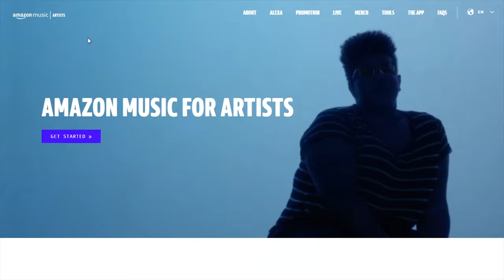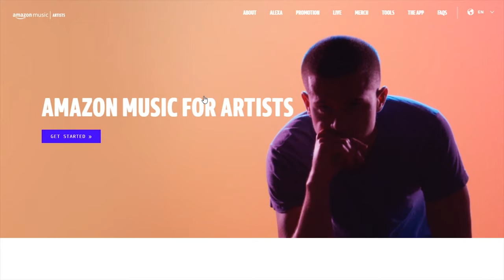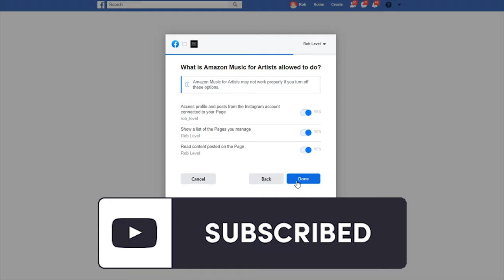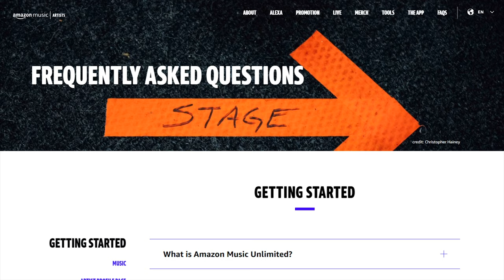How To Get Verified On Amazon Music (In 90 Secs)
✅✅✅👇🌟 Everything You'll EVER Need Is Below 🌟👇✅✅✅
The Rapper Shortcut FREE 12 Level Blueprint

🤩LEVEL 1 | Starting A Music Career🤩

🏆#1 MOST BOUGHT COURSE🏆
Rap Voice Masterclass: Find Your Rap Voice In 1 Week

🏆TOP 5 SELLING
Lyricist Secrets: Learn To Write Better Wordplay, Punchlines, Multis & More

🏆TOP 5 SELLING Rap Flow Router: Learn Everything About Rap Flow

🏆TOP SELLING Learn How To Speed Rap In 1 Week

🏆TOP SELLING
Rap Style Finding System: Find Your Unique Rap Style In 30 Days

100 Things Music Artists Need To Know In Their First Year

Writing Time Secrets: How To Always Find Time To Write Everyday

🏗️ LEVEL 2  | Building Your Brand

🏆TOP SELLING
Rapper Branding Accelerator: Create Your Brand In 7 Days

Artist Name Brander: Tricks To Find The Best Possible Rap Name For Your Brand

🎵LEVEL 3 | Pro Songwriting🎵

🏆TOP 5 SELLING
Songwriting Shortcuts & Secrets: Learn To Write 30 Songs A Day

🎹 LEVEL 4 | Making & Selling Beats 🎹

🏆TOP 10 SELLING
How To Make 5 Beats A Day With ZERO Producer Skills

💰Selling Beats Courses💰
25 Secrets It Takes Producers 10 Years To Learn

Rapper Brain: 10x Your Beat Sales By Understanding How Rappers Think

How I Made 34k Selling Beats in 4 Days

The 50k Hack How To Get Any Music Software, Sound & Plugin FREE

How To Rank Beats On YouTube + Gain Millions Of Views

🎤LEVEL 5 | Home Recording And Mixing

Master The Mic: Zero Fear On The Mic (Beat Anxiety Every Time)

🏆TOP 10 SELLING
Radio Ready Sound From Home: Learn To Mix & Master

Home Studio Budget Guide For Every Level $50 To $10,000

🎥LEVEL 6 | Content Creation For Success📷

Rob Level’s Promo Materials: Pre Made Promo Materials For Any Single Release

Shoot Music Videos With Your Phone + Make $50,000 A Year

📈LEVEL 7 | Preparing To Get Paid + Music Biz📈

🏆TOP SELLING
How To Start A Record Label In 15 Minutes To Write Everything Off On Taxes

Music Business Money: How To Get A $25,000 Bank Loan For A Music Career

How To Make 20k Every Time You Release A Project

📈LEVEL 8 | Music Marketing📊

Music Marketing On A Budget: Blueprints To Grow A Fanbase w/ $50 to $5,000

How To Get Any Artist To Feature On Your Song For Free

🏆TOP SELLING
Insider Access To Major Label's Marketing Companies

🏆TOP SELLING
100+ Music Marketing Methods Masterclass

How To Launch A Single Like A Record Label

🏆TOP SELLING
5,000+ Spotify Playlist Curator Contacts

Dark Web Spotify Secrets: How To Go From 0 To 100,000 Monthly Listeners

How I Went From 0 to 1k Followers In 30 Days On SoundCloud

🏆TOP SELLING
The Million Follower Formula: Set Up Ads To Get 500+ Followers A Day